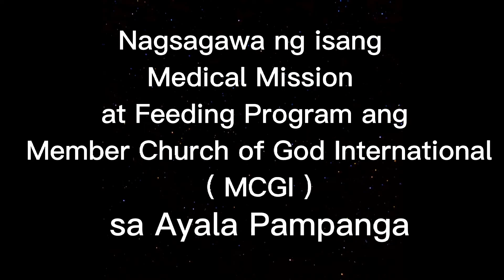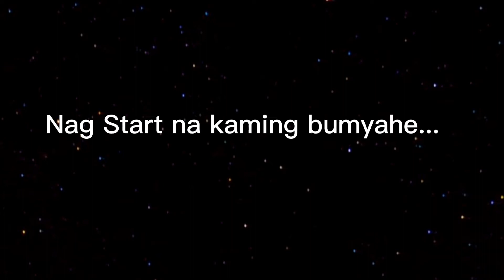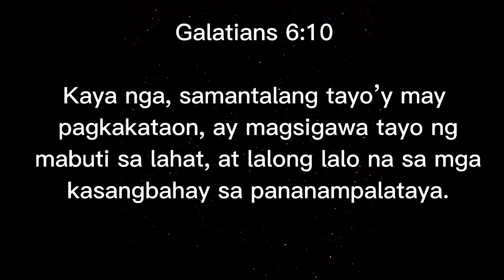Medical Mission and Feeding Program | Member Church of God International | Ayala Pampanga Philippine